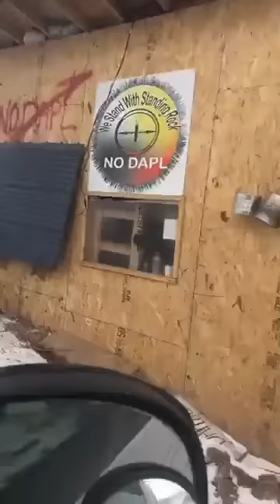Shiyé Bidzííl 2/7/17